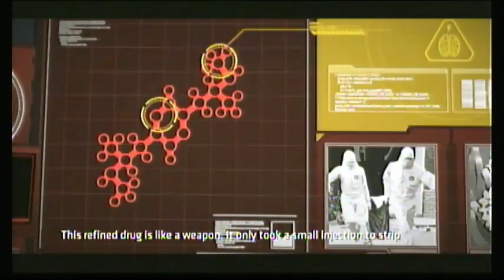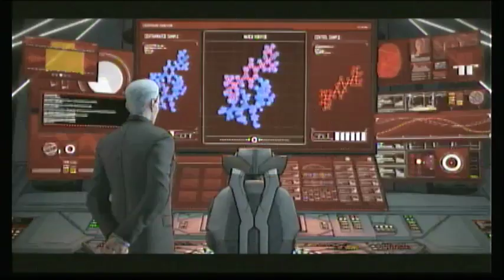Batman The Telltale Series Season 1 Episode 2 Part 2